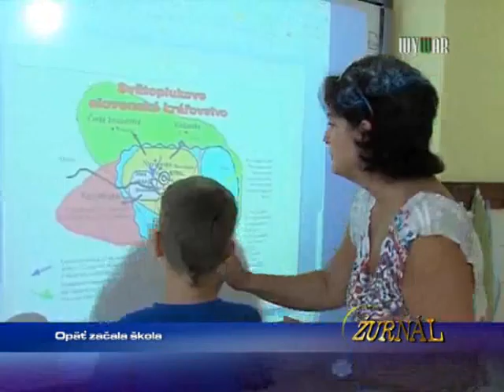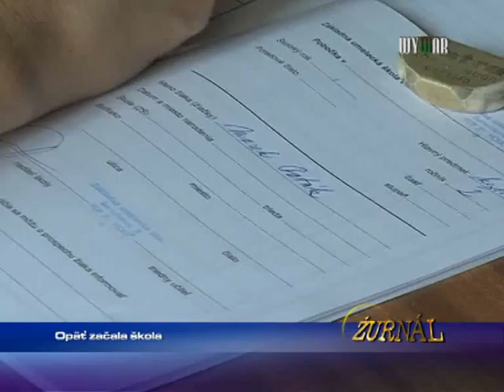Opäť začala škola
1324